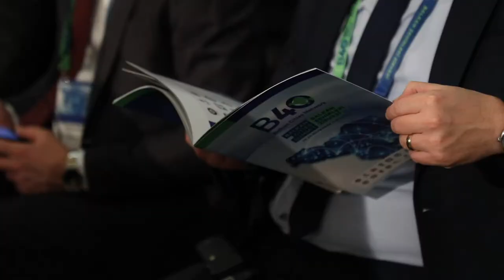B40 Istanbul Summit: Kostas Bakoyannis, Mayor of Athens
B40 Balkan Cities Network: Better cooperation, better future. Discover more